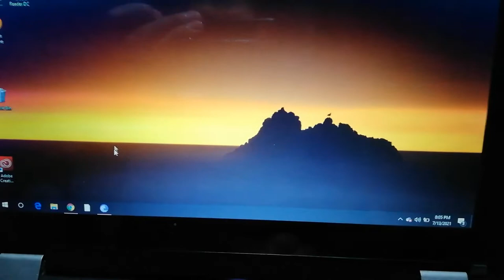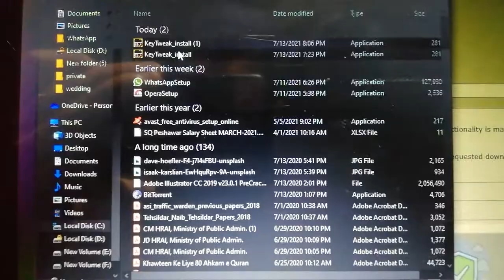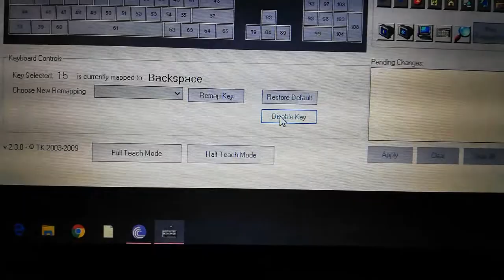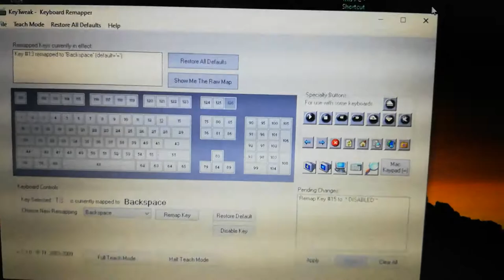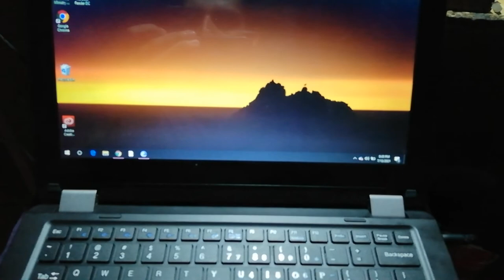Haier Y11C backspace not working fix